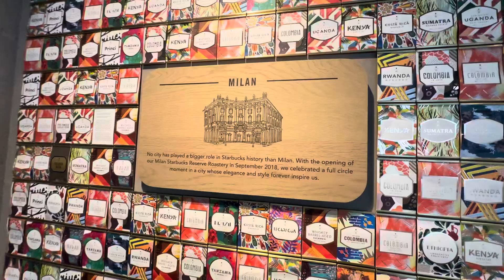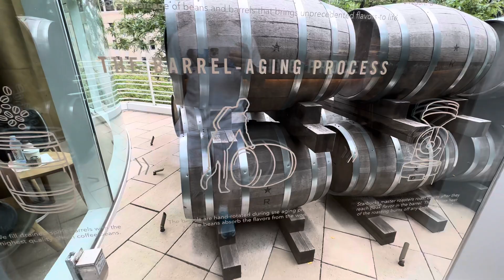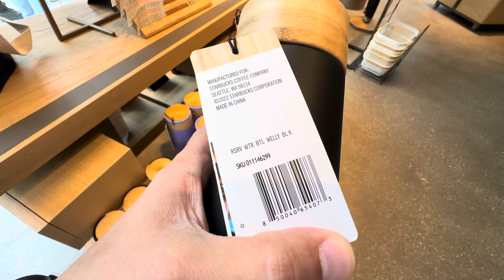Starbucks Reserve Rostery Chicago